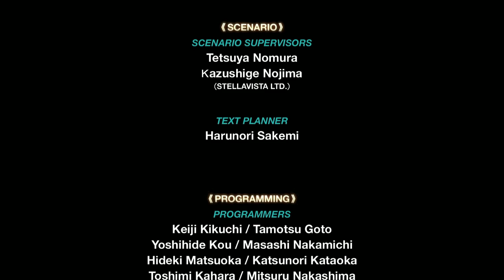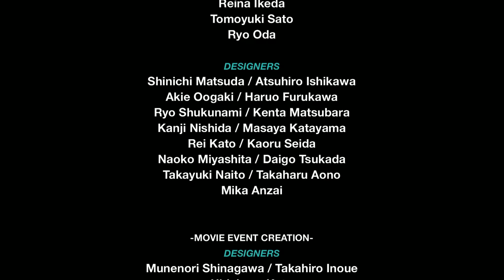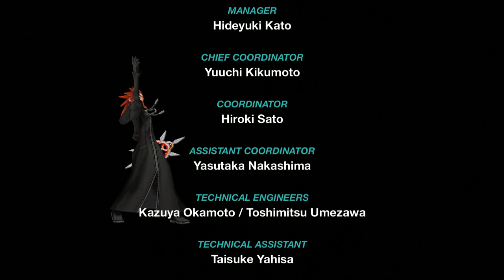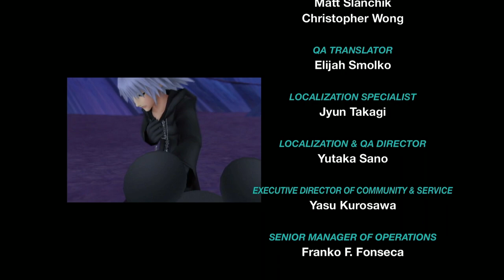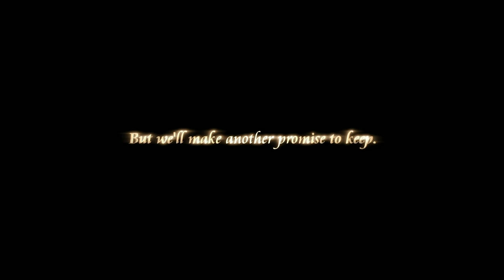Fin: Road to Dawn | Kingdom Hearts - Re:Chain of Memories Reverse/Rebirth [BLIND] Let’s Play, Pt. 33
After having an amazing time in my Blind Playthrough of Kingdom Hearts (link below), I am excited to return to this world with the next installment, this time being Re:Chain of Memories. As with the first game, I am going in 100% blind, so am beyond excited to see what it’s all about! Join me on another journey as we work with friends, as they are our power!

Channel Support
All proceeds to towards helping the channel grow, not my potato chip addiction!

Join me for some live streams twice weekly over on Twitch!

Schedule:
Tuesday: 5:30pm MTN
Saturday: 10:00am MTN

Link in the “About” page of YouTube.